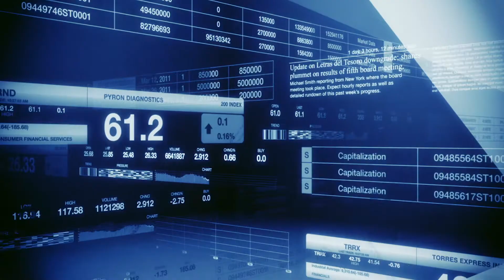Kaufman Rossin | Regulatory Compliance | Finance | Educational Video